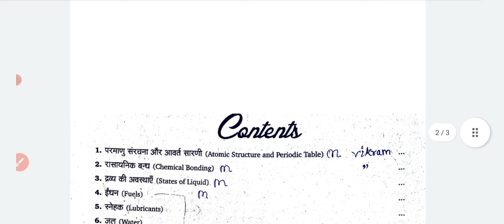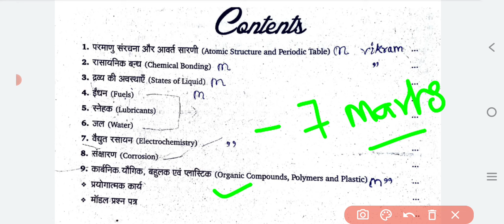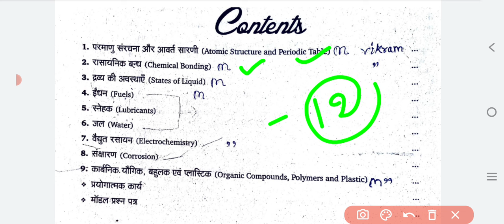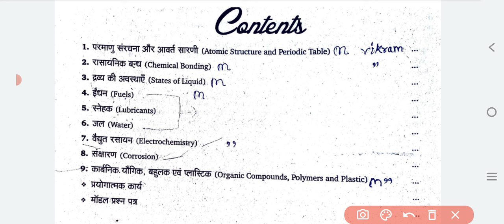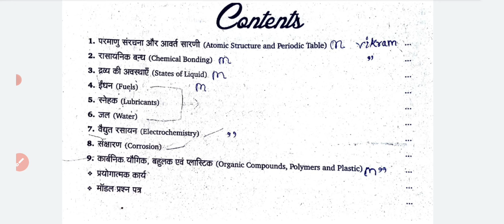Applied chemistry most important topics//Polytechnic chemistry most important chapter//polytechnic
Applied chemistry 5 marks most important questions series -

TO REACH

86 PATTI PRATAPGAR